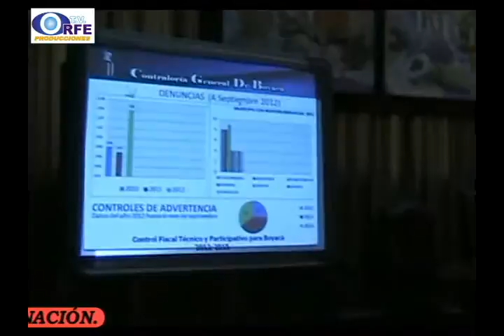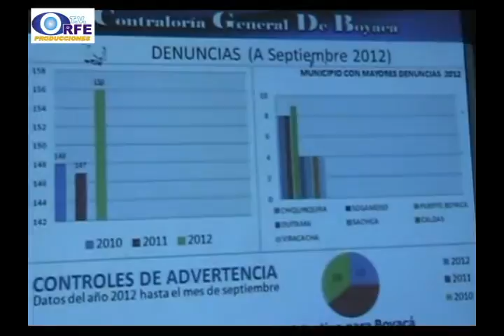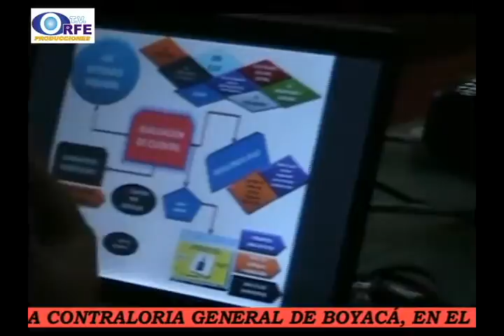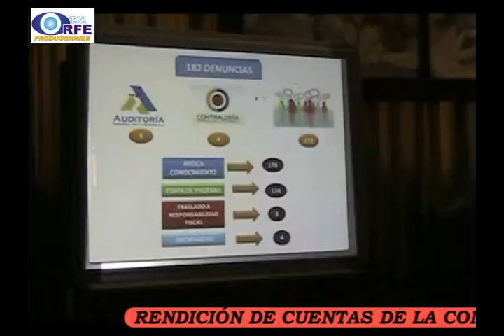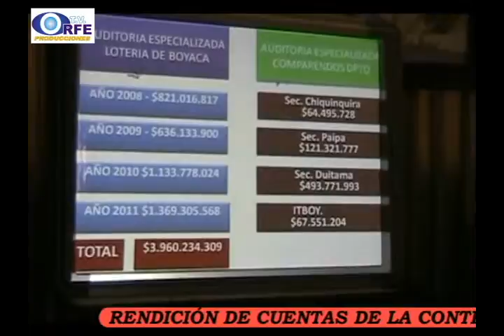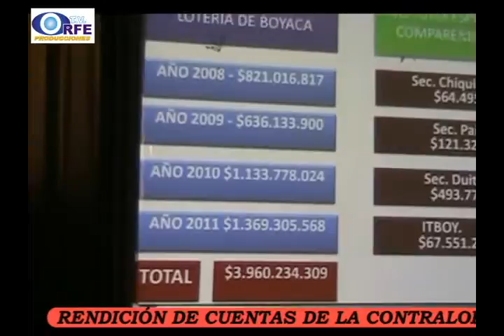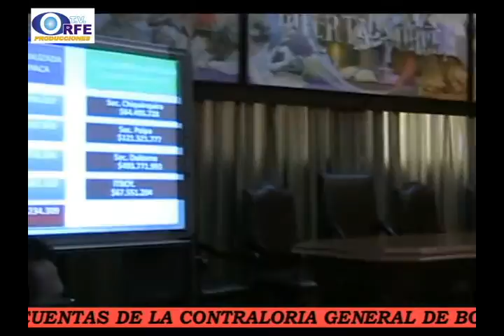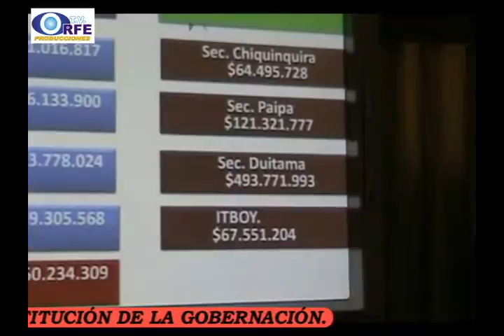RENDICIÓN CONTRALORIA.wmv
EN EL SALÓN DE LA CONSTITUCIÓN, SE LLEVÓ A CABO LA RENDICIÓN DE CUENTAS POR PARTE DEL CONTRALOR GENERAL DE BOYACÁ.
Nota realizada por ORFETELEVISION, emitida en le Magacin "MUY BUENAS TARDES"